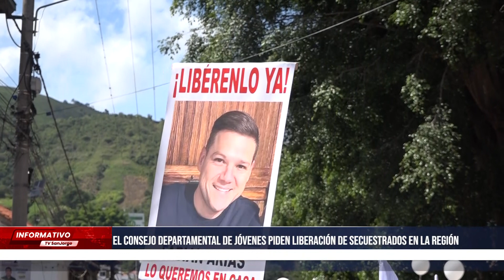Líderes del Catatumbo participan de la V Cumbre Mundial de Jóvenes en México